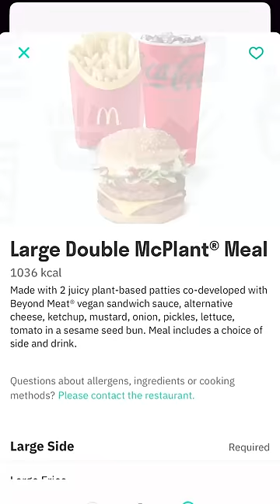Saturday Night Pizza Party